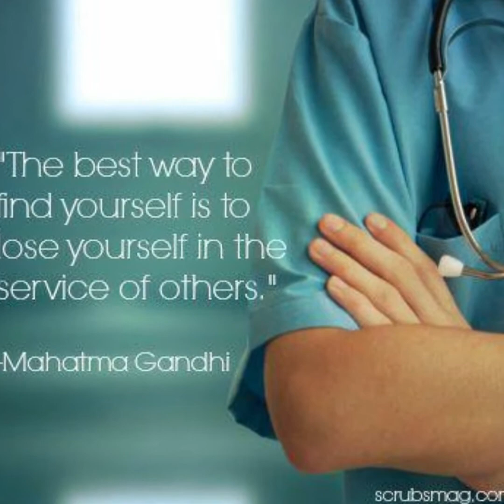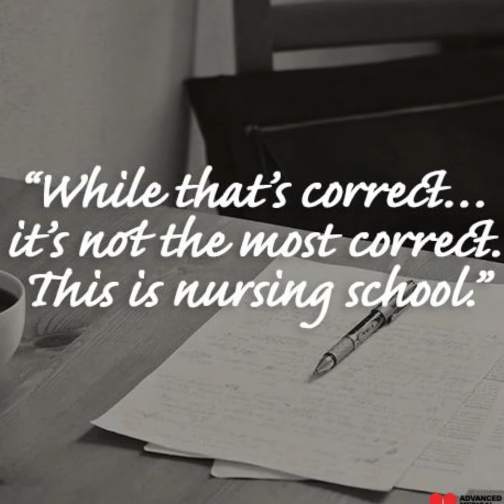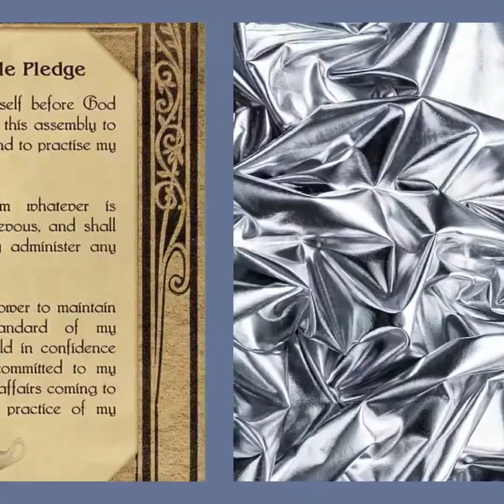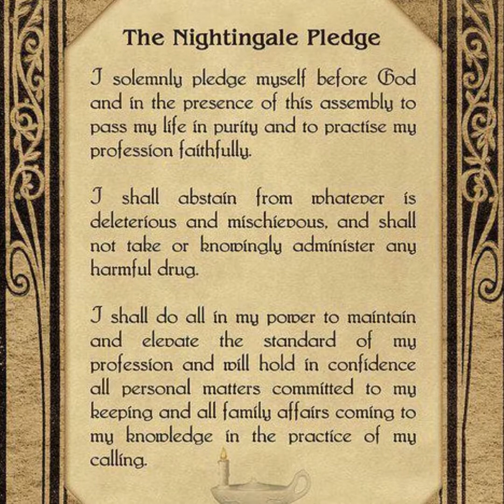Graduation Quote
Grad video